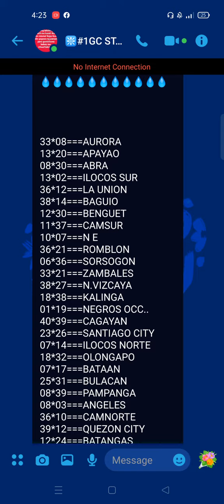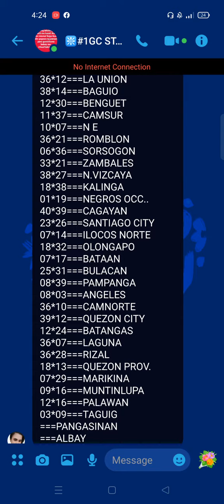2ND DRAW RESULTS MAY 26 2023